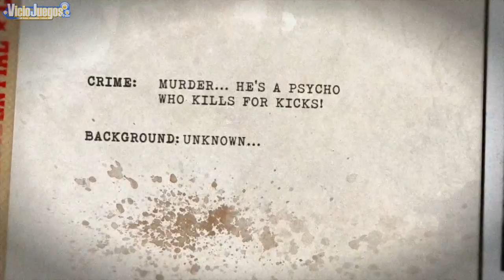GunLoco - Mifune [480p]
Square Enix presenta a "MIFUNE", el preso nº 83661, encarcelado por asesinato. Es un psicópata que mata por placer, poco se conoce acerca de su pasado, salvo que está completamente loco.